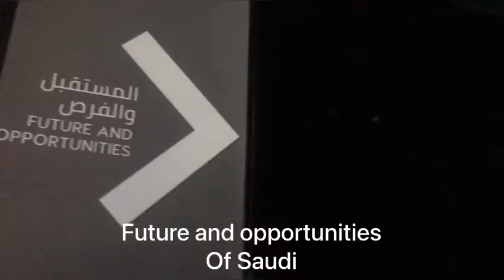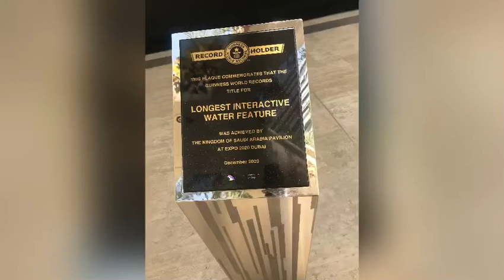Saudi Arabia pavilion || ഗിന്നസ് റെക്കോർഡ് പവിലിയൻ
സൗദി അറേബ്യ പവിലിയൻ , എക്സ്പോയിലെ സെക്കന്റ് largest പവിലിയൻ